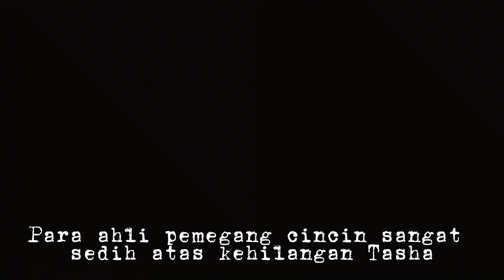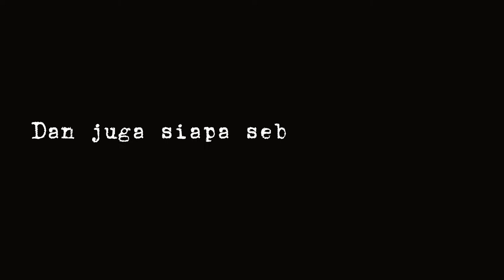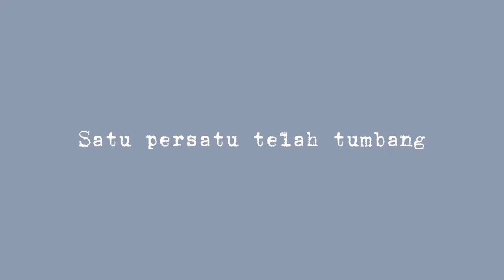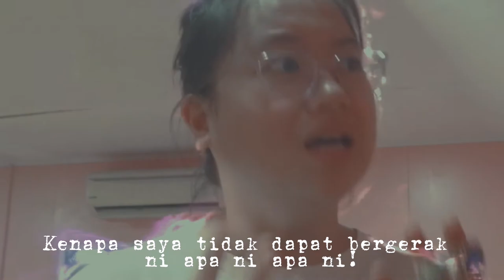[Short story by The Tasia Show] Magical Ring Bearer/Pemegang Cincin Sakti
Cerita sekadar direka-reka, dibuat untuk suka-suka, dilakukan untuk meluangkan masa semasa PKP dengan hobi yang digemari. Cerita ini langsung tiada kaitan dengan orang yang hidup mahupun sudah mati.

Idea, rakaman video, pengeditan video dan skrip merupakan hasil usaha saya sendiri. Saya bukanlah pro dalam pembuatan video tapi saya sudah cuba yang terbaik untuk menghasilkan video ini.